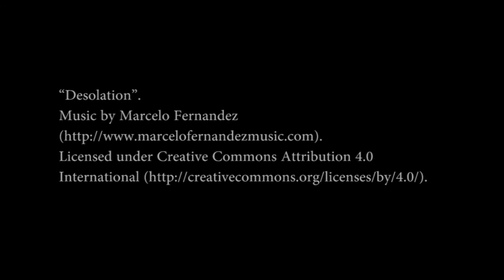Desolation - Action Music [Royalty Free]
“Desolation”.